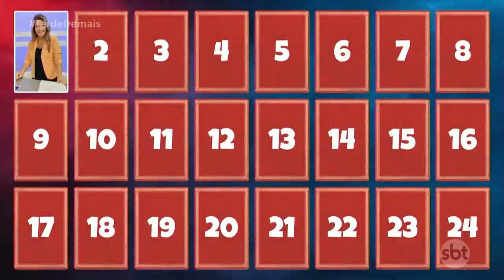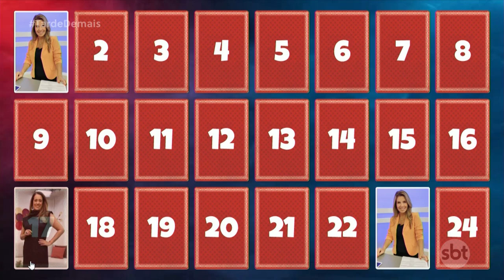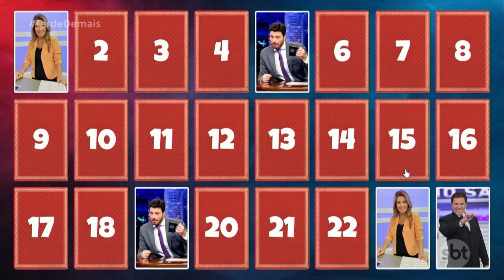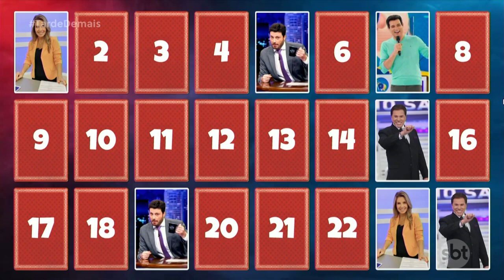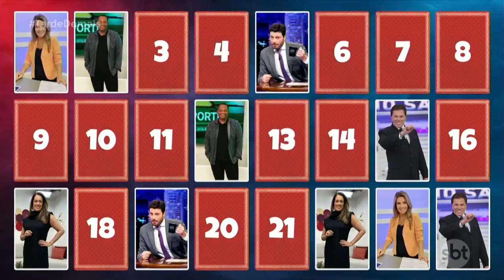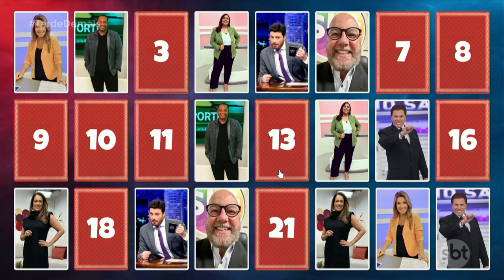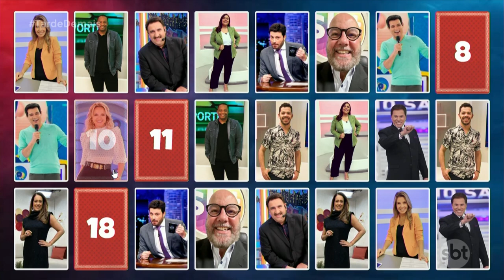Tarde Demais - (31-08-2023) | Jogo da Memória